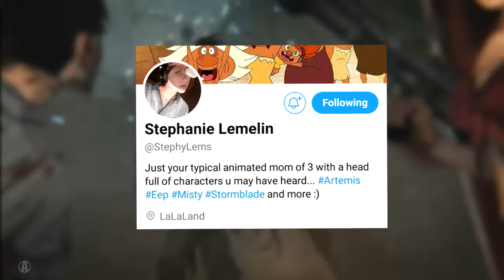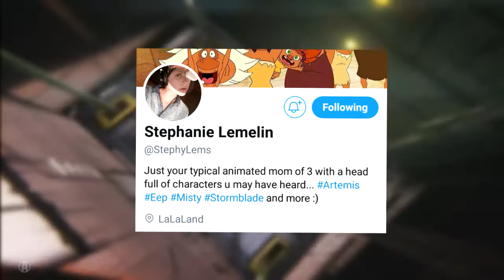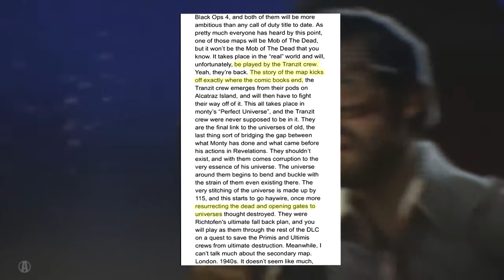THE TRANZIT CREW RETURNS TO BO4 ZOMBIES!!! Call Of Duty Black Ops 4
- I tried to edit this video and have a lot happing for you guys because I was not here for a while. I'm super pumped about how the transit crew might return if you guys feel the same way leave a LIKE and make sure to SUBSCRIBE and the fact that your reading this means that you care about what I have to say, so thanks!

▶ARMADA'S INSTAGRAM!

▶CHANNEL INFO: Welcome the channel of Armada! If you were searching for guides ,tips ,tricks , top5s on the latest and greatest zombies content then you came in the right place. Armada is known for his zombies content and consistent updates on the franchise! Some times I make other videos like Q&As, VR games, and some zombies challenges. Remember if you guys enjoyed anyone of my videos make sure to leave a LIKE on them to let me know that you want more of this type of content. There are playlists listing first reactions, top5s and other latest zombies news for you guys to appreciate. I cover the zombies NEWS in any game so why don't join us we'll make it through together. My number one priority is bring a smile on your face and inform you on the latest news. I hope you all enjoy!